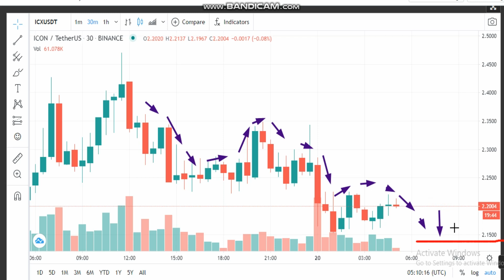14- ICON (ICX) News - Analysis Today- ICX Price chart. ICX Latest Price - ICX Trading Prices